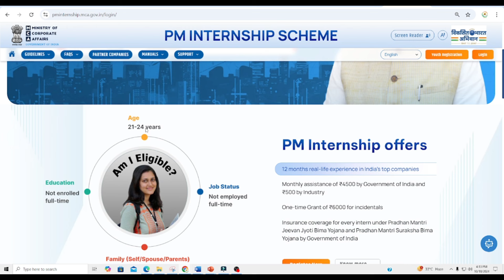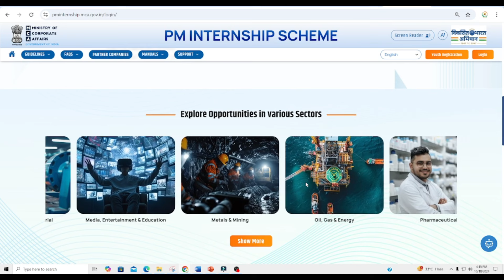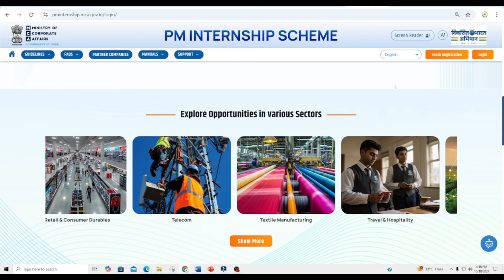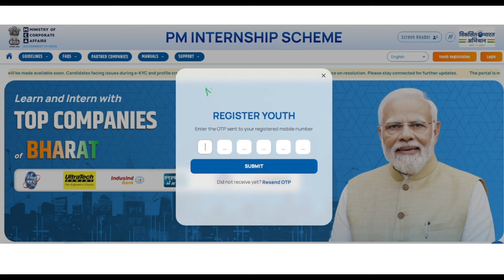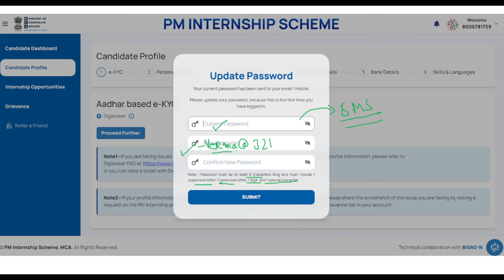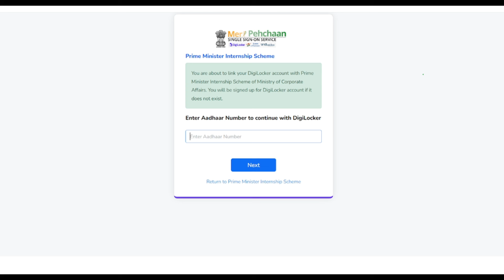How To Apply For PM Internship Program | Top Pharma Companies | Step By Step Process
Explore our site for 🆓 free study materials, updates, and resources for the RRB Pharmacist Exam.

Find 📚 courses, 📖 books, and 📝 test series for the RRB Pharmacist Exam 2024.

Download 📥 free previous years' question papers to practice and get familiar with the exam format.

Access 📝 free model papers to test your knowledge and prepare effectively with practice questions.

Try our 🆓 free qui to test your knowledge and enhance your exam readiness.

govt pharmacist
pharma jobs
pharmacist recruitment 2023
pharmacist jobs
pharmacy job
pharmacist vacancy
pharmacy vacancy
Thanks 👍🙌🔥📌